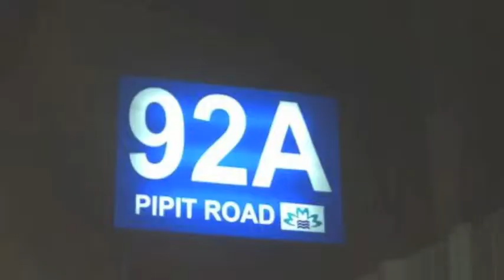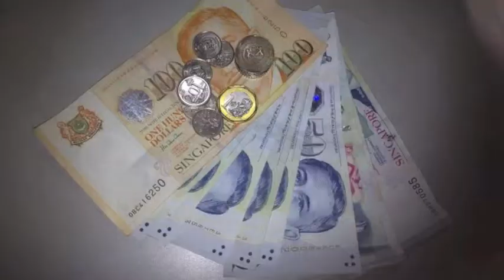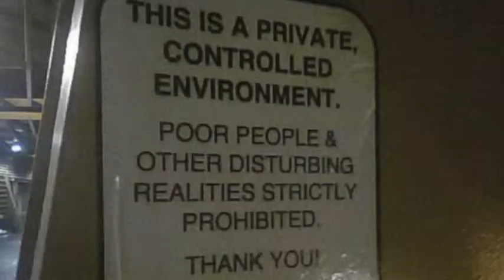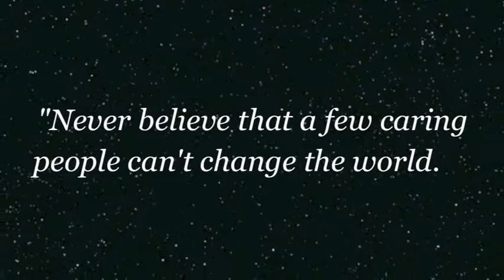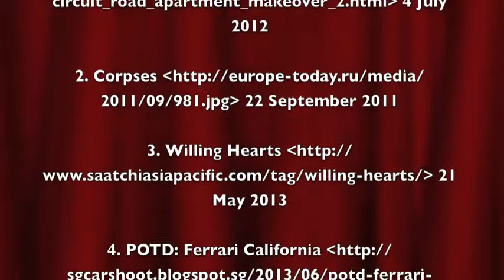Gen Ed Photo Essay: Discrimination Against the Poor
This is an assignment done by Malson Yeo (DME 25) and Marilyn Yeo (DMC 03) for General Education.

Today, many people tend to look down on the poorer people just because they are richer than them. Unknowingly, this has hurt the pride of many and caused the poor to be depressed.

Our aim is to raise awareness about this and hopefully put a stop to this. Instead, we hope that everyone can step out of their comfort zone and do something to help the less fortunate.

People think that a person alone cannot make a difference in the society. However, every one can make a difference. Like what Jackie Mucheson said, "It takes each of us to make a difference for all of us." We hope that people will stop hesitating and start taking actions to help others.